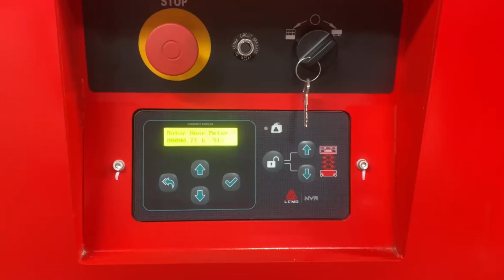Características Plataforma de tijera LGMG modelo S2632E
¿Estás listo para llevar tu negocio al siguiente nivel? Mire este video y descubra las increíbles características de la marca de plataforma LGMG modelo S2632E.
Desde su diseño innovador hasta su rendimiento superior, aprenda todo lo que necesita saber sobre esta marca de plataforma de vanguardia y por qué es perfecta para cualquier negocio.
¡Prepárate para llevar tu negocio al siguiente nivel con LGMG modelo S2632E!